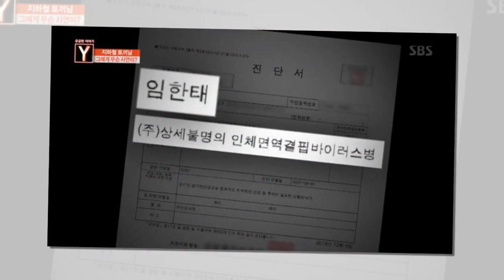시청자 오열하게 만든 지하철 토끼남 임한태 씨의 가슴 아픈 사연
지하철에서 ‘토끼’를 산책시키는 모습으로 화제를 모은 임한태 씨의 씁쓸한 사연이 전해졌다.